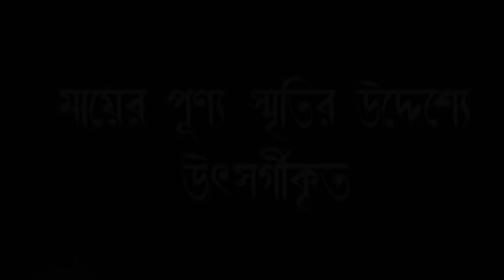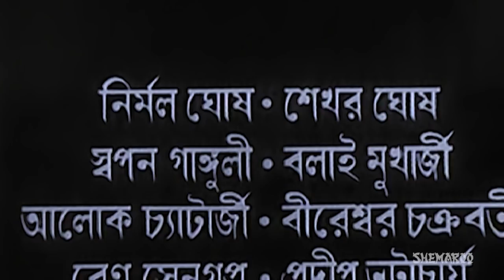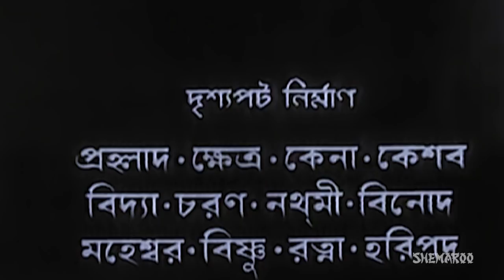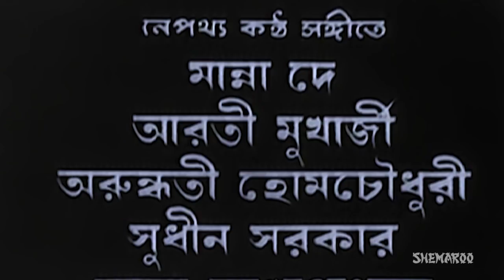Seemantaraag (HD) - Superhit Bengali Movie - Gayatri Mukherjee - Soumitra Chatterjee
A young engineer arrives at a village. He decides to transform the village and the villagers completely. He even decides to get rid of the various superstitions the villagers have. How will he be able to manage his personal life in the village along with the task undertaken? Watch Seemantaraag to know these answers.